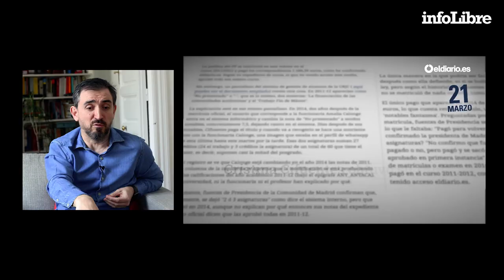Ignacio Escolar | La importancia de la independencia económica en el periodismo | Doble click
Ignacio Escolar, director de eldiario.es nos atiende y nos da las claves de la situación de la prensa escrita tras la crisis del Covid-19